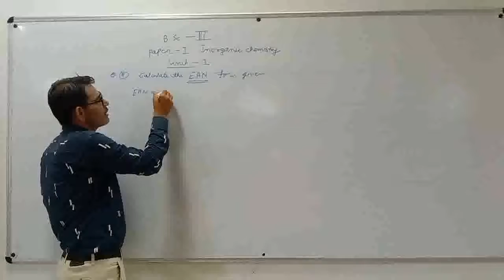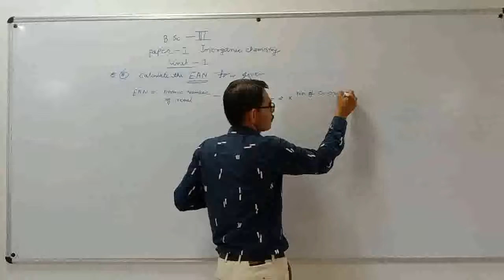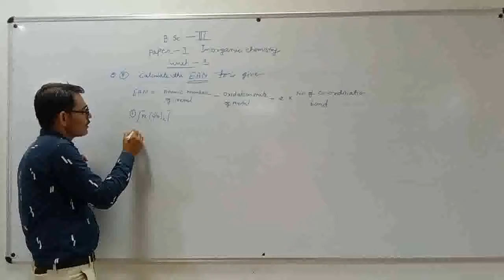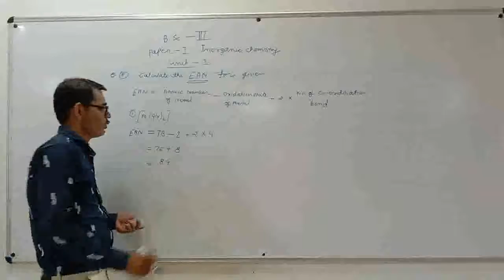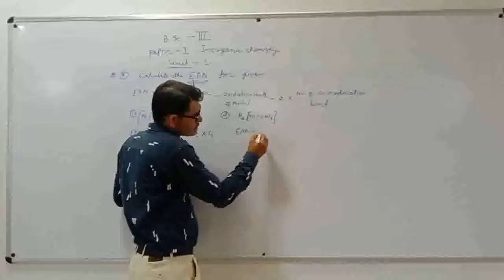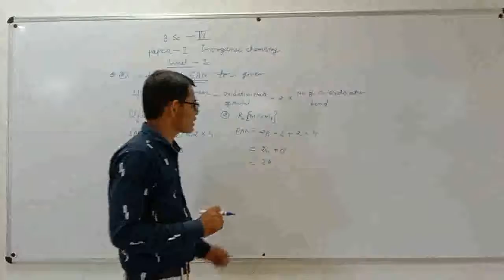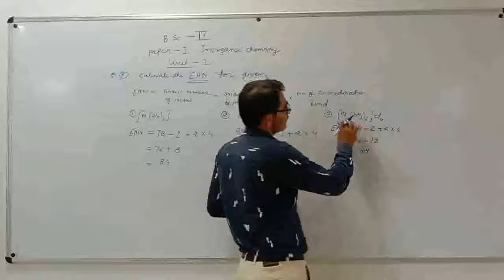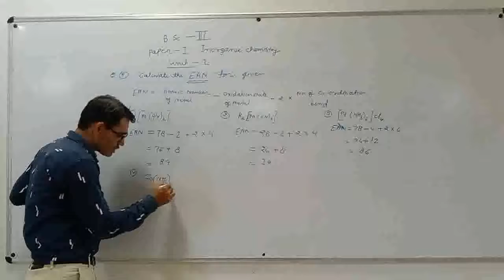B Sc III Paper I Unit I Class 4